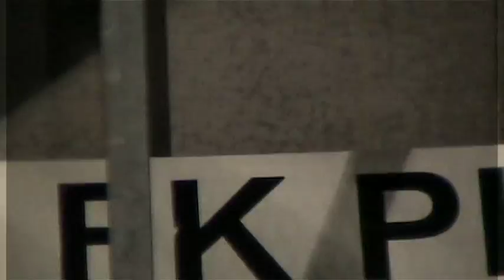Interview mit Thomas Riedl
Interview mit FKP-Spieler Thomas Riedl nach dem Spiel der Oddset-Oberliga Südwest zwischen dem FK Pirmasens und dem SVN Zweibrücken am 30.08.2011